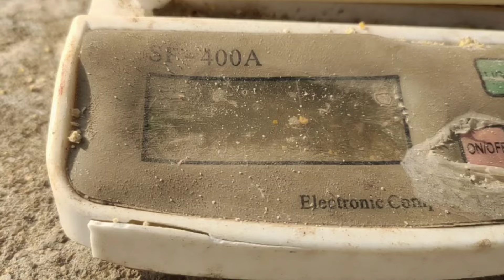Murgi Palan Se Ridei Bike ️🏍️ Liye 126000Rs | मुर्गी पालन कैसे करें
Assalam alaikum namaskaar am Azmath Pasha
From Vikarabad near Hyderabad Telangana

Business
Education
Pet's
Vlogs
Pets vlogs
Entertainment
Birds
Poultry
Chicken
Poultry farm
Murgi palan

I will be sharing pets vlogs and all Poultry information in accordance with birds and animals that you will love to watch I hope we will be like a family and share my channel to make it vast This will give me more energy to work hard to give my best as it should be So its a request for all of to subscribe to my channel and share with your friends and family 💗 thats it have a nice day